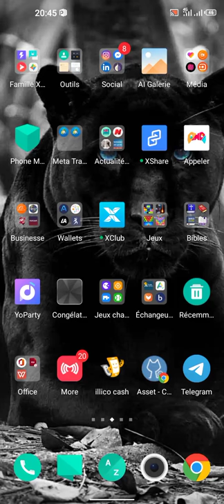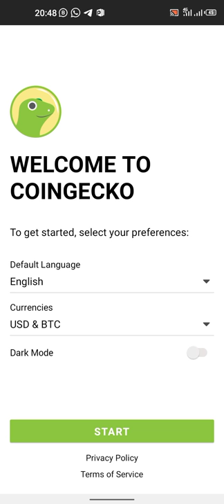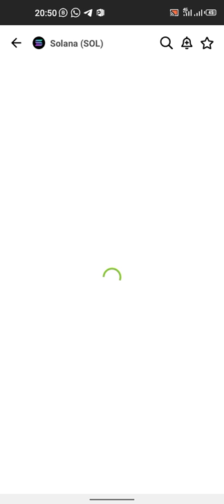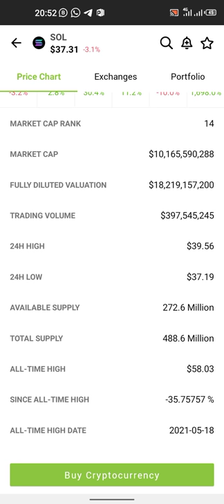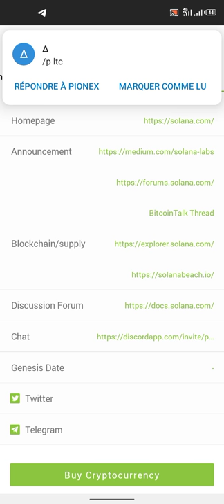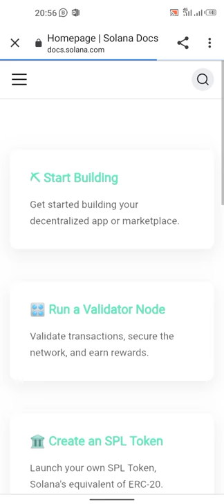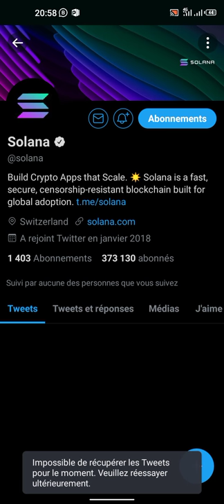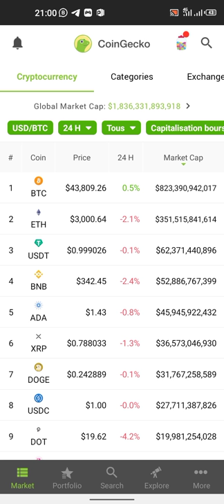Formation crypto monnaie : Tout savoir pour bien débuter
Dans cette vidéo je vais vous montrer comment reconnaître une bonne cryptomonnaie.
Ne faites plus vous faire avoir par les vendeurs des rêves au nom de la cryptomonnaie, voilà pourquoi cette vidéo est faite pour vous permettre de faire une analyse de base avant de vous lancer.